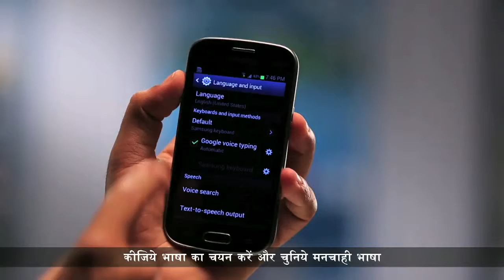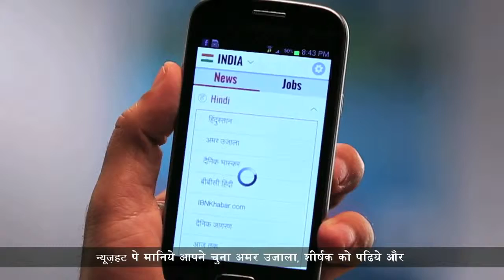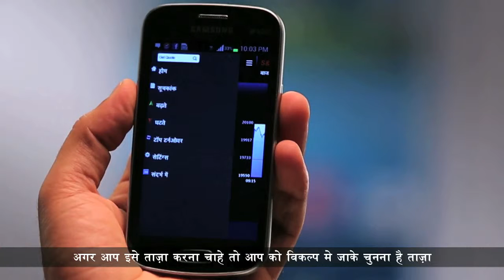Samsung Galaxy Trend- Demo Film